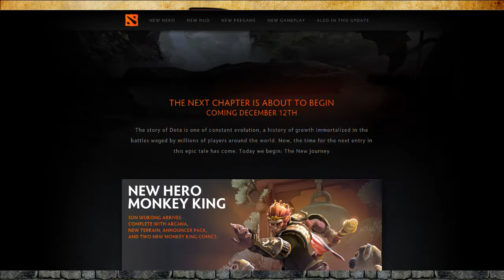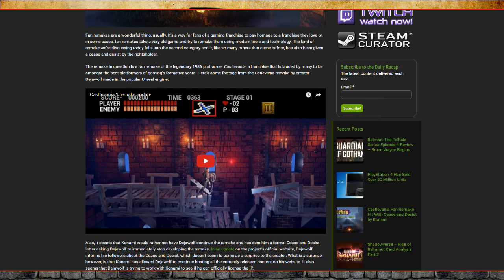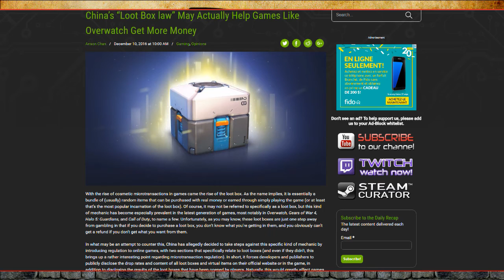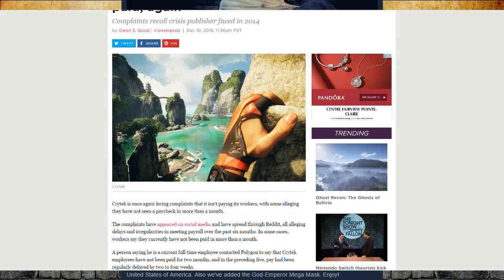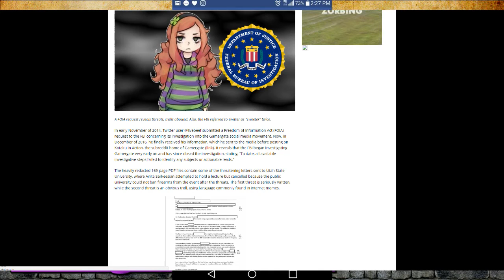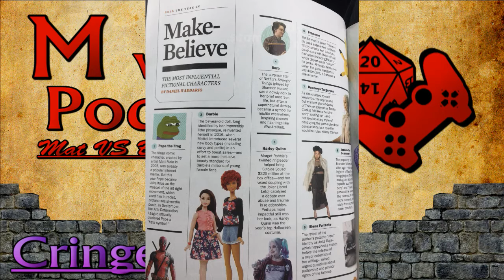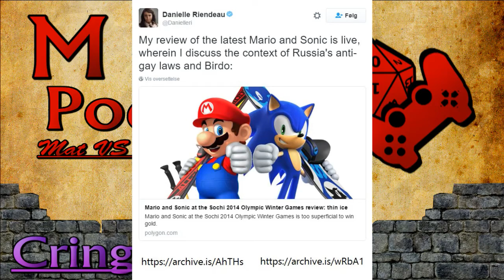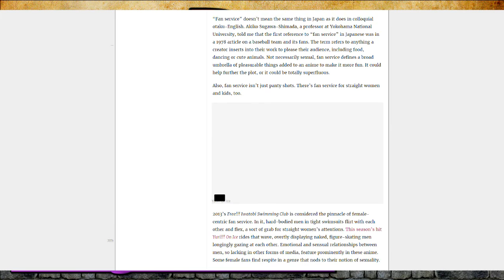Gamergate FBI Investigation | Capcom bringing back old IPs | Anime Fanservice - MvB #145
Also: Updates on Dota 2, BInding of Isaac, Overwatch, Dead by Daylight; Castlevania remake hit with cease and desist, Will Ferrell to star in progamer esport movie & MORE!

Marvel vs. Capcom Infinite is the Start of Capcom Bringing Back “Dormant IP”

Mario and Sonic at the Sochi 2014 Olympic Winter Games is too superficial to win gold

The MvB Podcast is hosted by Mat and Beard.